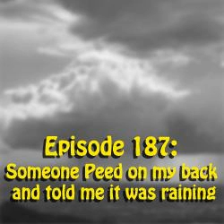Episode 187: Someone Peed on my back and told me it was raining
This week we have lots of listener submissions and a variety of topics. The way it should be. Including Girl Scout cookies, @AldiUSA stores, Doughnuts, @jpmorgan, Airline Seat issues and much more!